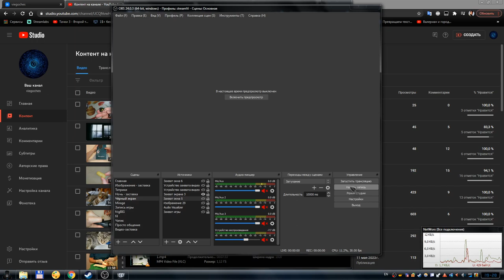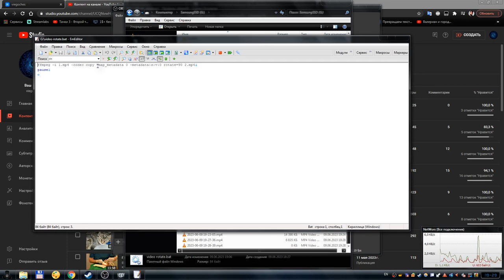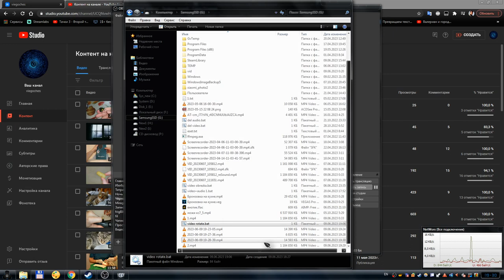Как повернуть видео через ffmpeg без перекодирования, используя метатег rotation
В этом видео, я расскажу и покажу вам, как можно изменить метатег Rotation с помощью программы ffmpeg. Благодаря чему можно будет быстро повернуть видео без перекодирования.